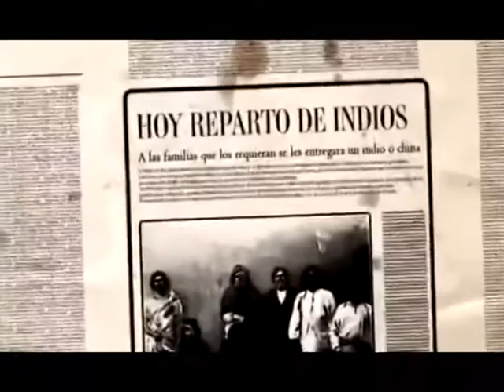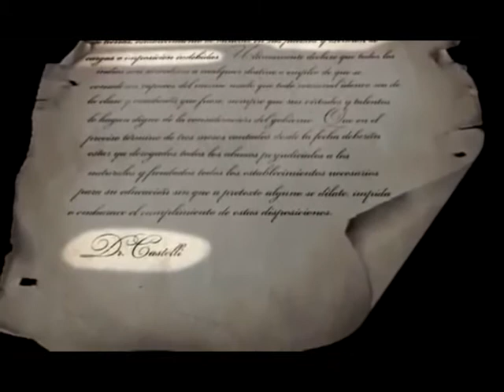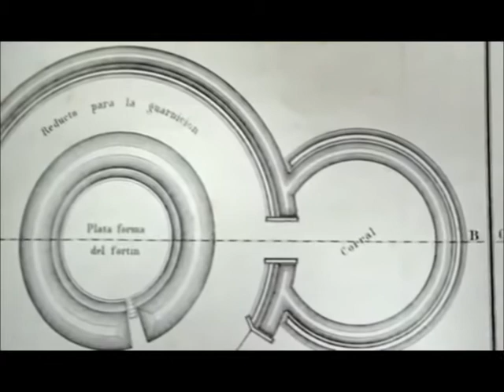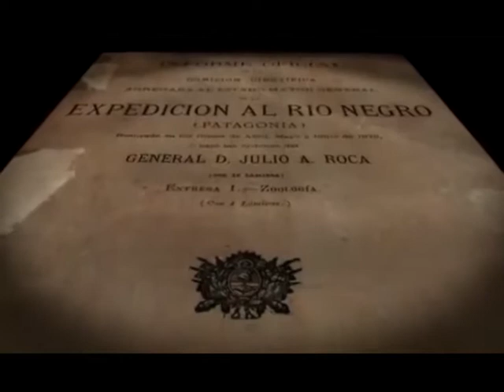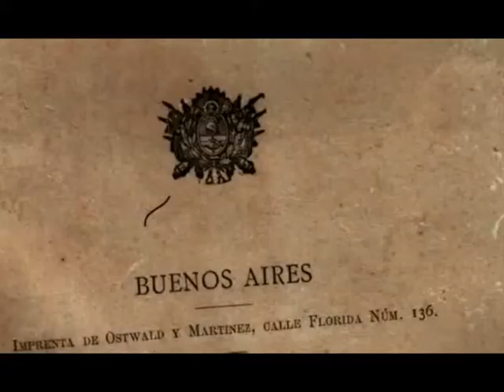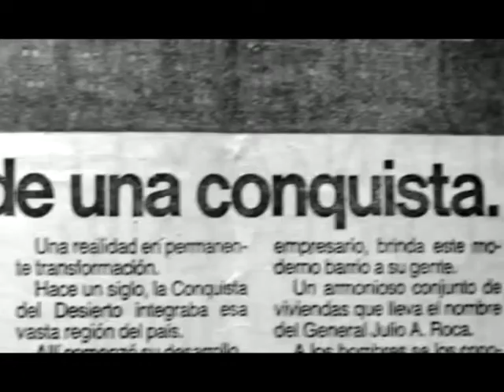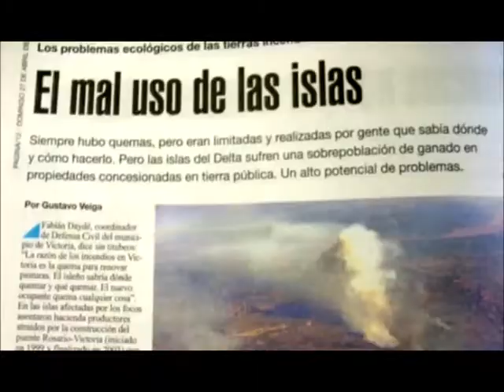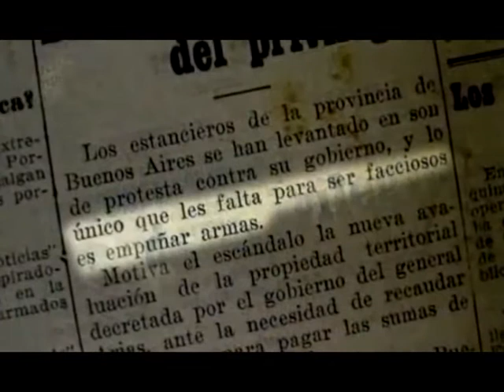Awka liwen versión recortada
Awka liwen del mapuche, que traducido al español significa rebelde amanecer.

es un film documental con guion y libro cinematográfico de Osvaldo Bayer, Mariano Aiello y Kristina Hille, dirigido por los dos últimos.

Se estrenó en septiembre de 2010.

Esta versión recortada puede servir para ser pasada en escuelas donde a veces los tiempos son mas recortados.

En caso de tener tiempo recomiendo la versión completa